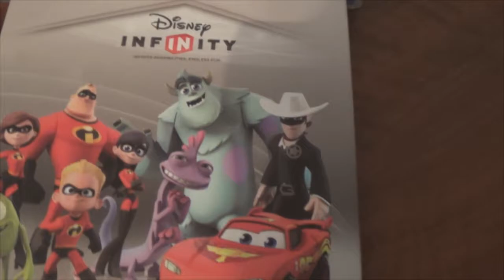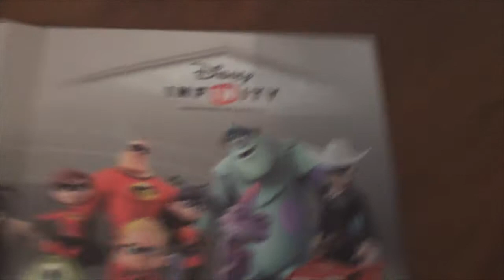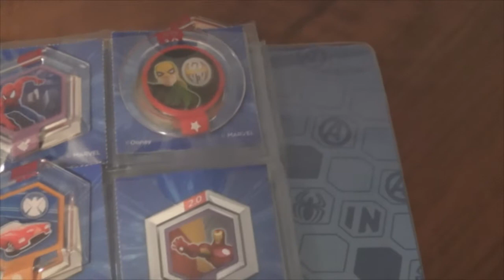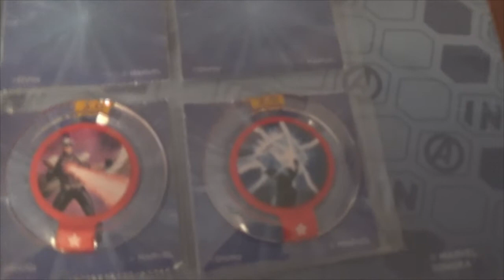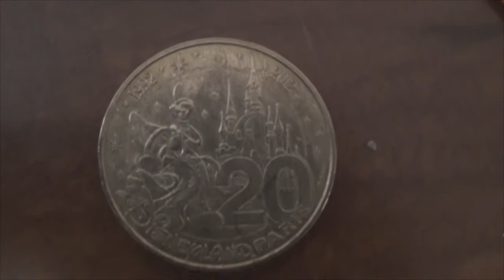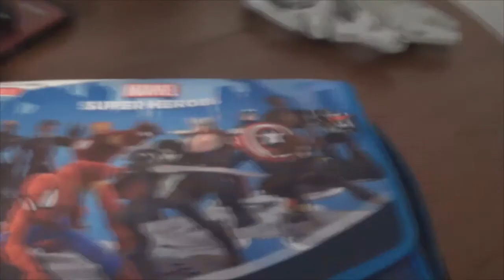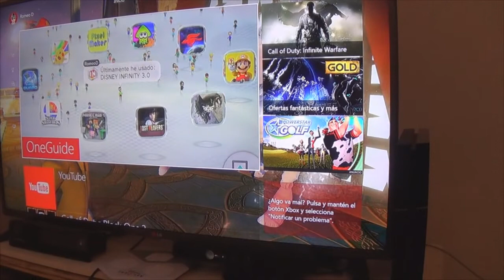Set Up Y Figuras Especial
Lamentablemente lo del dron no se pudo incluir en el video, lo siento :(
Aqui teneis la respuestas a muchas preguntas que me habeis ido haciendo resumidas en un solo video.
A que consola juego? Que muñecos tengo? Etc pus espero que satisfaga vuestra curiosidad :)